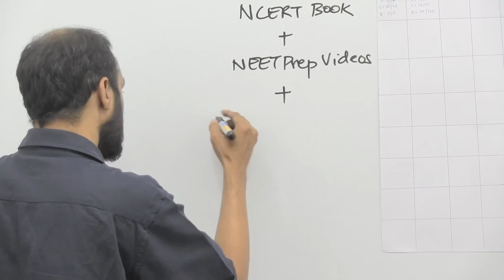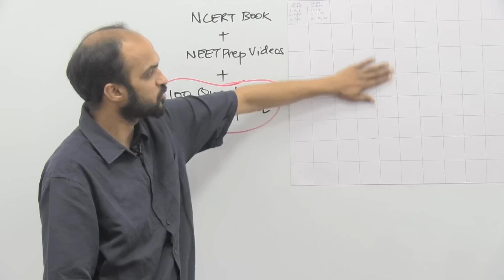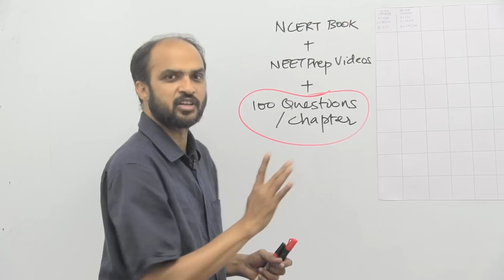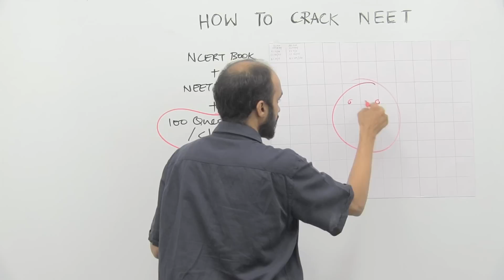NEET Study Schedule & Syllabus | Plan to Score 600+ in NEET EXAM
FIRST RULE OF NEET - Make a study plan. An effective study plan with a schedule is the ONLY WAY to crack NEET.

Having a daily study plan (timetable) is a must, not for just NEET Exam aspirants but for every student. This gives a proper structure to the exam preparation and makes it more effective.

We suggest students make their study timetable by themselves, that’s what makes the best study timetable for a student who wants to appear for NEET exams.

NEETPrep Online Video course contains 600+ hours of videos covering all 97 chapters(PCB) in the NEET Syllabus.